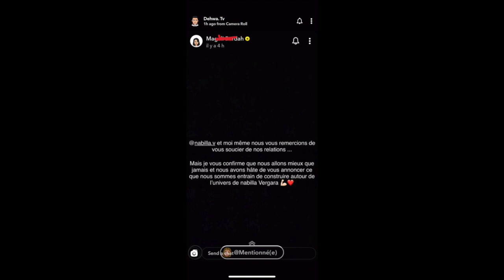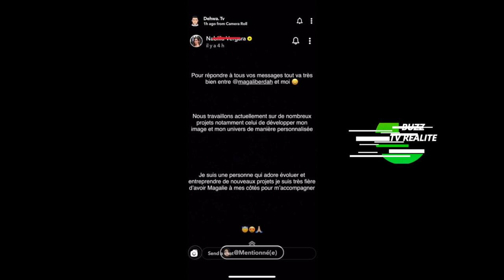NABILLA ET MAGALIE ONT DÉMENTI LES PROPOS DE NABIL!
Nabil avait annoncé dans sa story que Nabilla ne collaborait plus avec Shauna events, elles ont aussitôt démenti et Nabil a vu son snap sauté.